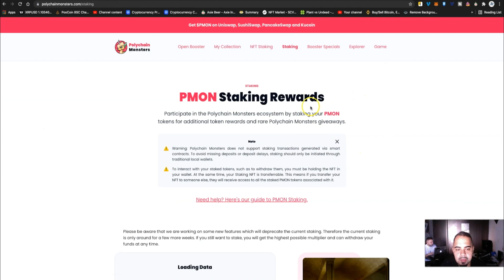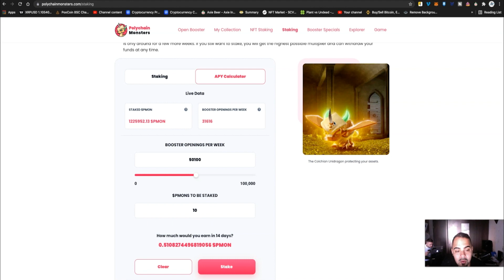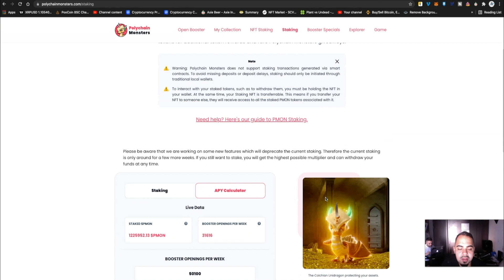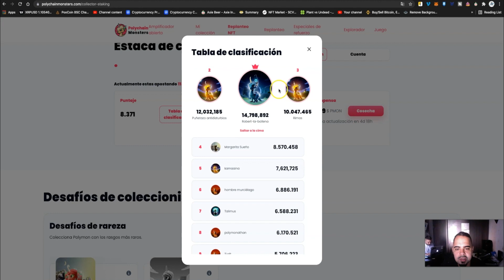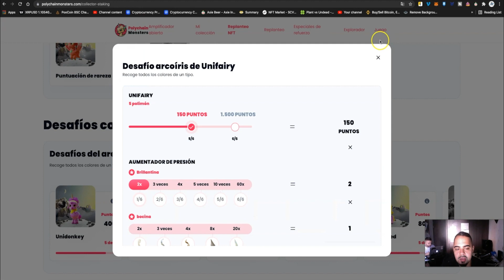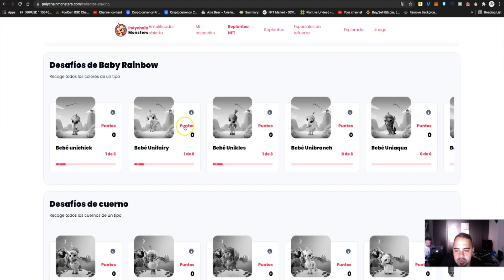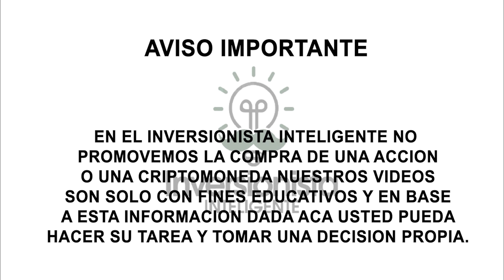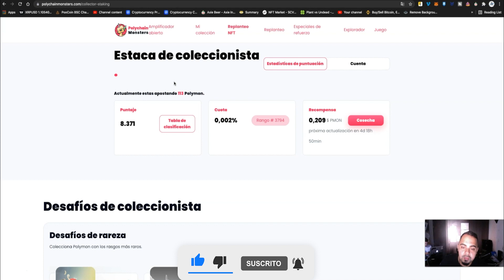Staking En Polychain Monsters ($PMON) Polkamon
En Este video te muestro mi experiencia con staking en Polychain Monsters.

te muestro mis resultados, que te ayudara cuando tu decidas hacer staking tambien. El programa de Staking esta supuesto terminar pronto, asi que no te lo pierdas!